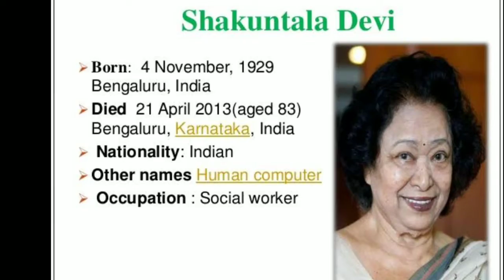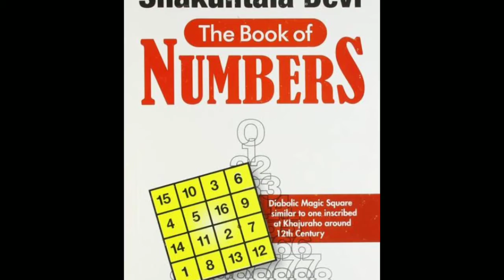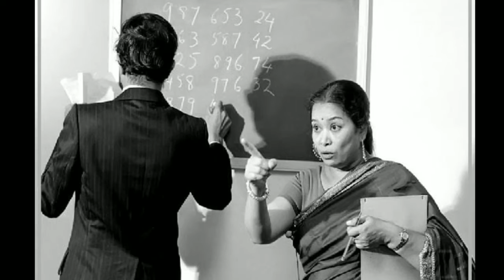Biography of Shakuntala Devi, Guinness Book of World Records holder popular as Human Computer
This video is about "The Human Computer 🖥️ Shakuntala Devi Biography | Mathematician | New Bollywood Movie | Vidya Balan"

mp class 12th result 2020,

एमपी क्लास 12th का रिजल्ट कब आएगा,
mp class 12th result,
mp class 12th ka result kab aayega,
mp board class 12th result kaise check kare,
mp board 12th class ka result kaise dekhe,
mp board class 12th ka result kaise check kare,

mp 12th class ka result kaise dekhe,

[MP Board Latest Update For Admission

This video is related to Online Techno Spark Power 2 Mobile shoping on Flipkart.